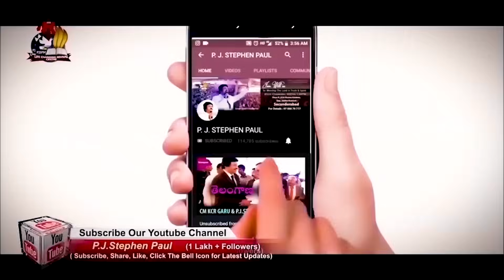ఉదయకాలపు ఆరాధన పాటలు -Morning Prayer Jesus Songs |Telugu|-P.J.Stephen Paul Songs Collection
ఉదయకాలపు ఆరాధన పాటలు -Morning Prayer Jesus Songs |Telugu|-P.J.Stephen Paul